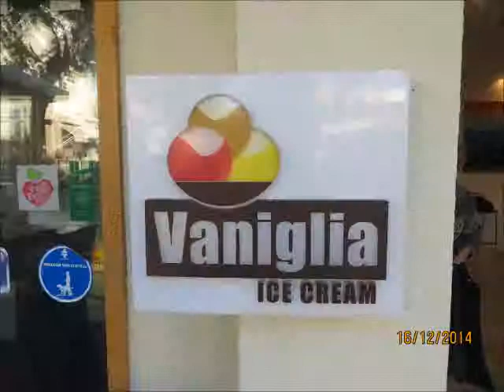למען ילדים בסיכון - כף של תקווה טובה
שיתוף פעולה ייחודי בין רשת גלידריות  "וניליה" והאגודה הישראלית לכפרי הילדים  SOS יחמם את ליבם של מאות ילדים בסיכון החורף הזה
 צלם תמונה ראשית- בועז לביא